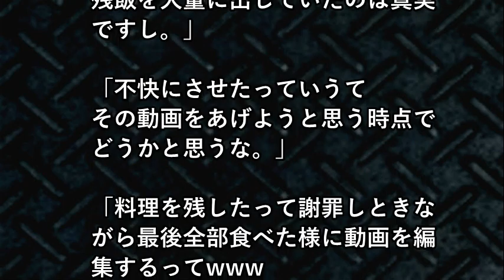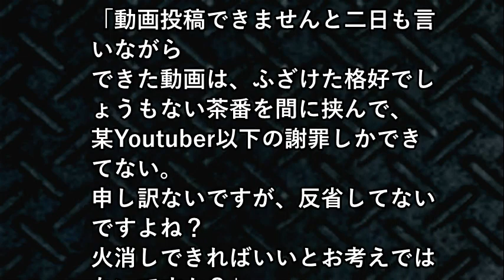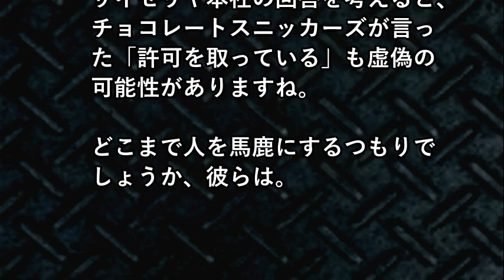【サイゼリヤ大食い事件】問題の動画をねつ造！チョコレートスニッカーズ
【関連動画】
【関連動画】
チョコレートスニッカーズがサイゼリアで迷惑行為を行い謝罪すらしなかった件について。
【チョコレートスニッカーズ】食材大量食べ残しで燃えている件に関して。
チョコレートスニッカーズが中途半端な謝罪かネタかわからん動画あげたね。【サイゼリア】
【サイゼリア】チョコレートスニッカーズtwitterの名前も変え、未だに謝罪もしない件について。
チョコレートスニッカーズ、サイゼリヤの動画で食べましたアピールがうぜえええwww
【ウソ発覚！】パクリYoutuber『チョコレートスニッカーズ』がサイゼリヤで「メニュー全部頼んでみた」を実行→偽装動画がコチラ
チョコレートスニッカーズがサイゼリヤで「大量食べ残し」に迷惑行為　居合わせた人が怒りの告発で炎上
【チョコレートスモーカーズ】【チョコレートスニッカーズ】それぞれの解散動画を比較してみた結果www  chocolate smokers and snnikars
サイゼリヤで何日連続ライスを「米」で注文したら店員は「米です」と認めるのか？
【大食い】サイゼリヤ食べ放題のお店が１店舗だけあった！！！オリジナルメニューが意外過ぎるｗｗｗ
よりひと、女子中学生と〇〇…チョコレートスニッカーズ事件、奇天烈動画配信団の消えた動画公開、ラファエルと通話
チョコレートスニッカーズまじで解散していいよwwww何がチョコレートスニーカーズだよwww
【炎上】よりひとが結成したチョコレートスニッカーズがサイゼリヤで大量に食べ残し　コレコレがコメント
【大炎上】チョコレートスニッカーズ(youtuber)がサイゼリヤで大量の食べ残し！
チョコレートスモーカーズのジョンレノで架空請求業者に電凸してみた結果www
遠藤ゆりかの引退にふれてしまうプロデューサー